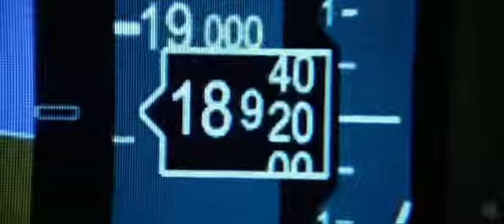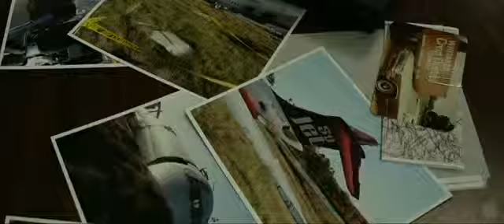RED COLA at MILES OF MUSIC ( - Flight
Flight
Miles of Music Ltd MilesofMusik Oded Fried Gaon Fried-Gaon Soundtrack Production Library Music Original Publishers Television Film Trailer Promo Promotion Orchestral Epic Thriller Big Screen Red Cola Redcola